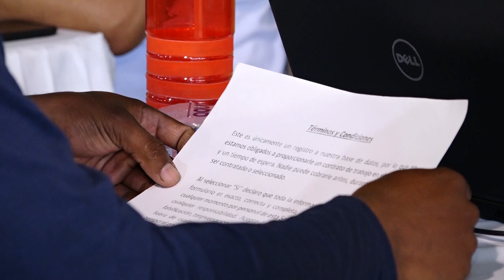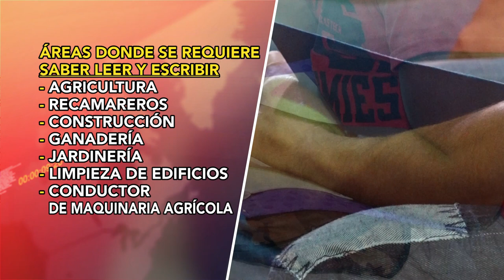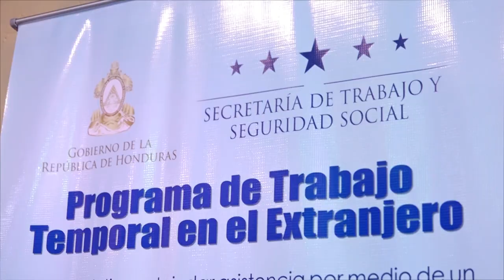A punto de concluir preselección para optar a Visas de Trabajo Temporal en EEUU